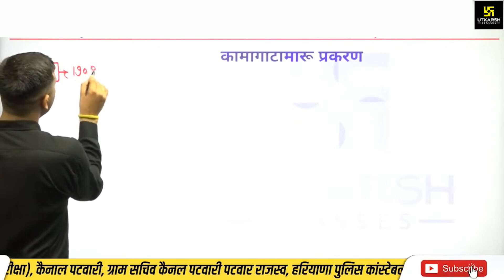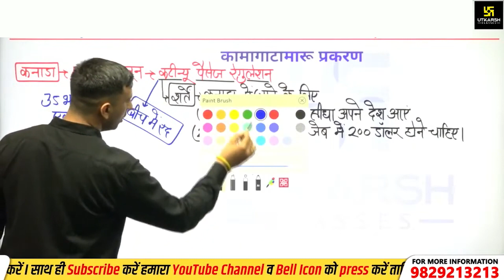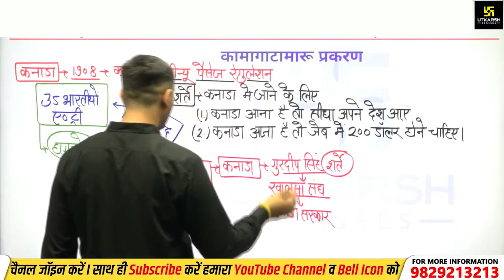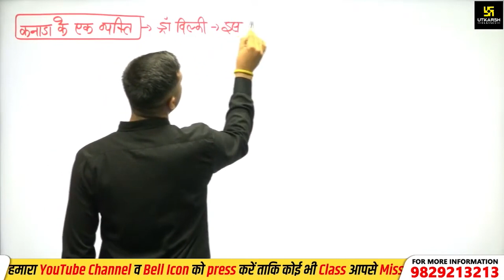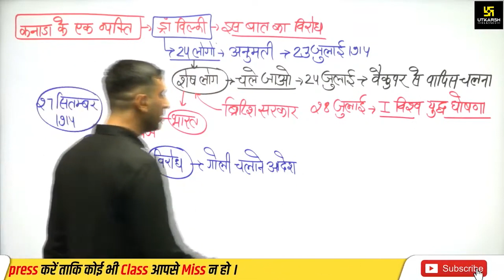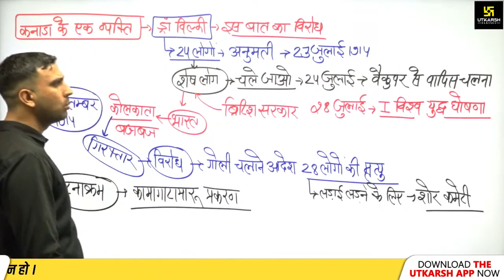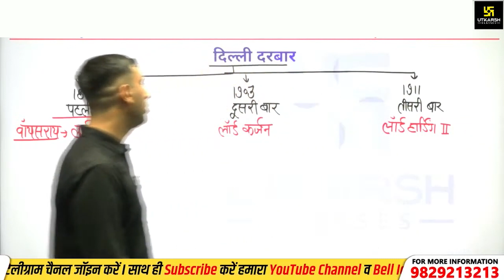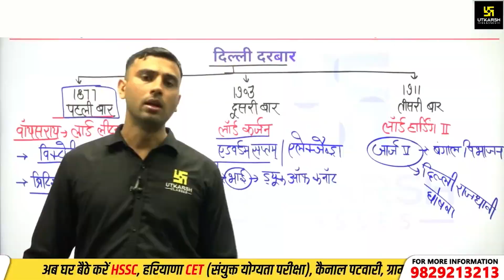kamagatamaru Ghatna Indian Modern History | Complete Detail | by Vinod Sir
kamagatamaru Ghatna Modern Indian  History | Complete Detail | by Vinod Sir

इस Video में Vinod sir "कामागाटामारू कांड" और दिल्ली दरबार पर विस्तार से चर्चा कर रहे है, जोकि आपकी आगामी सभी परीक्षाओं के लिए निश्चित तौर पर बहुउपयोगी सिद्ध होगी। अतः वीडियो को अंत तक जरूर देखिएगा और शेयर करना न भूलें।
✦Important  Playlist For Your Upcoming Exams